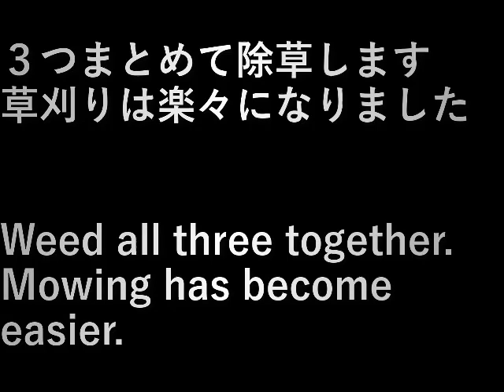柿・栗・プラム園除草(2023.4.4) Persimmon, chestnut, plum orchard weeding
３つまとめて除草します。
草刈りは楽々になりました。

Weed all three together.
Mowing has become easier.

設備屋の適当田舎暮らし